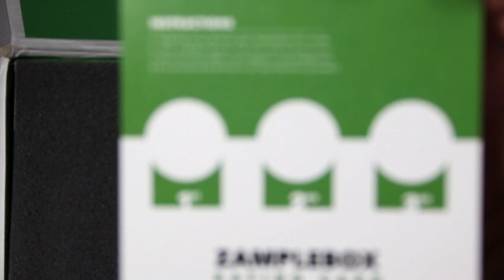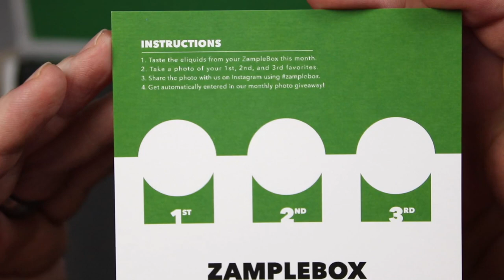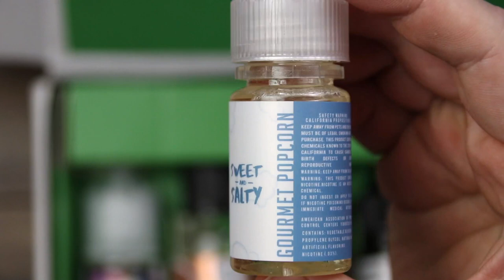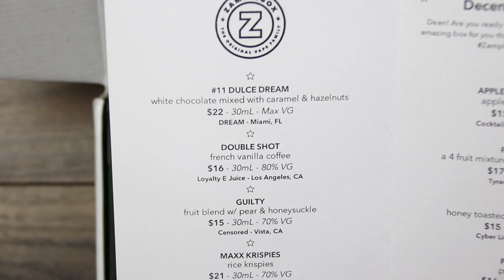MNL NYE SHOW; the G.O.A.T. Some Zamplebox, and a chinwag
+++VAPING BIKER PRODUCTS+++

Motorcycles I have currently:

Honda Shadow VT1100 ('93 I think, 4 gears), chopped and goosenecked, still in build stages, I made the tank and tins before illness stopped me progressing.

Tic Watch Pro Smartwatch

Elgato Stream Deck

Close up Camera - Canon EOS200D
Wide shot Camera - Canon 77D

Webcams:
Canon Legria HF R76
Logitech C930

Phone to record bits and bobs - Samsung S8

Main Mic - Sennheiser MKE 600
On Camera Mic for outside recording - Rode Video Mic Pro
Backup Mic - Blue Yeti

Computer - Late 2014 27" 5k Imac Pro

Editing Software
Video - Final Cut Pro X
Photo - Affinity Photo
Vector - Affinity Designer